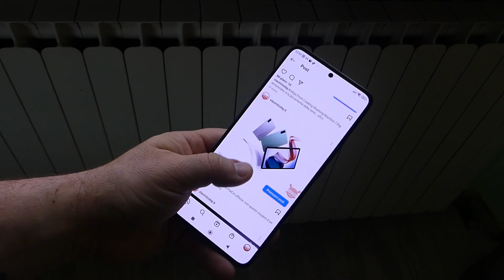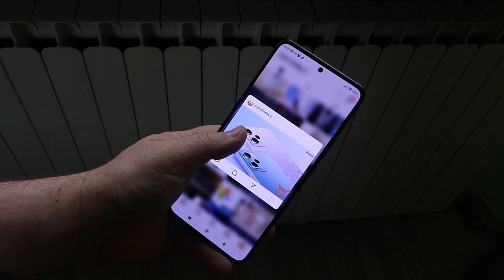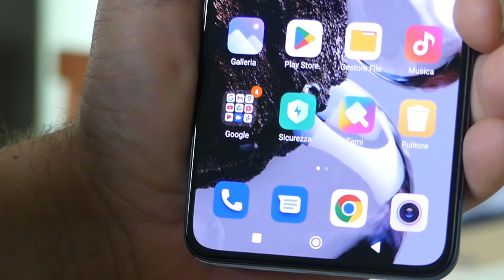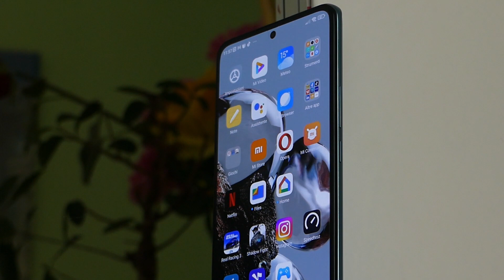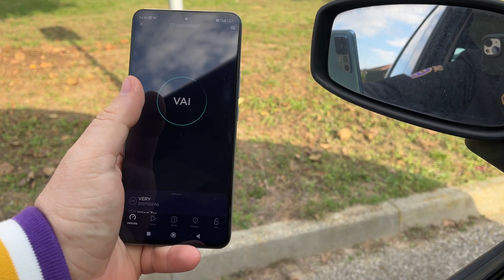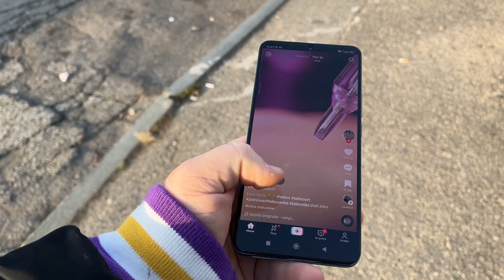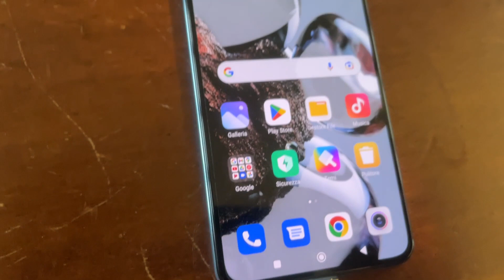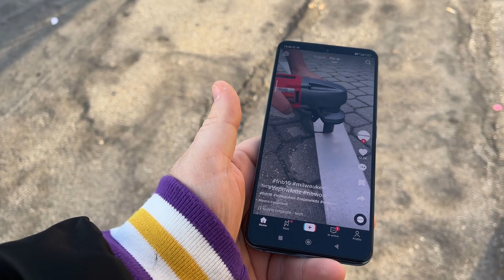Xiaomi 12T è il MIGLIOR XIAOMI mai prodotto fino ad ora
🛒️ Xiaomi 12T 8GB+128GB
🌐 In vendita su Mi Store
💰 A soli 599,90€
💰50€ di CASHBACK dopo l'ordine

🌐 In vendita su Amazon
💰 Scende a 477€ da 599,90€

🌐 In vendita su Xiaomi Store
💰 A soli €529,99€
🎁 Xiaomi Smart Bans 7 Pro in omaggio